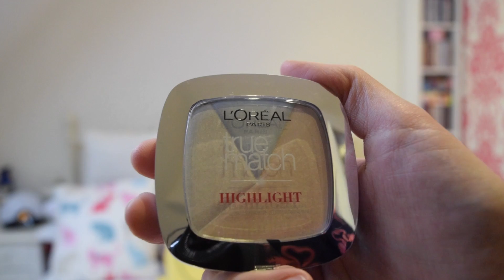Huge Collective Haul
I haven't done a haul on my channel for quite a while, so I thought I would share with you some of the things I've bought over the last few months. Apologies if some of the things are no longer available - I hope you still enjoy watching!

New Look Embroidered Jumpers - No longer available

New Look Cold Shoulder Top - No Longer Available